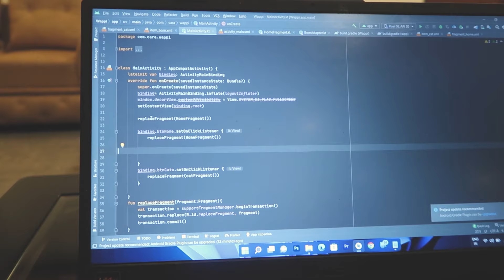This is how life has been .... so far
summer struct

pharoah